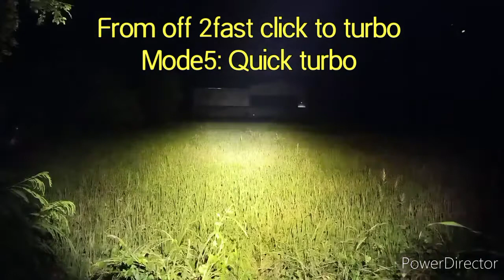Convoy M21c-u beam shot